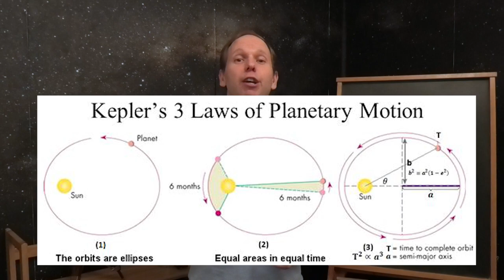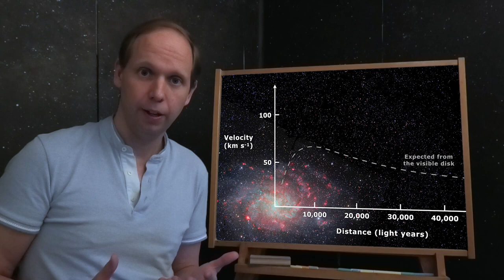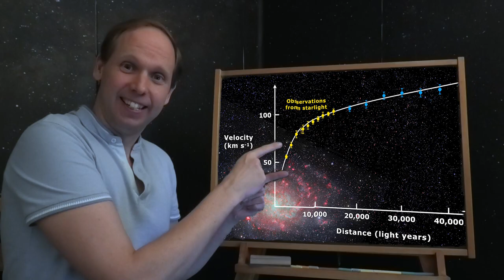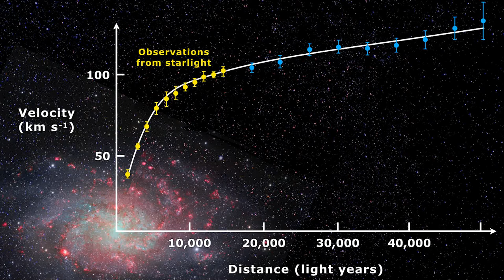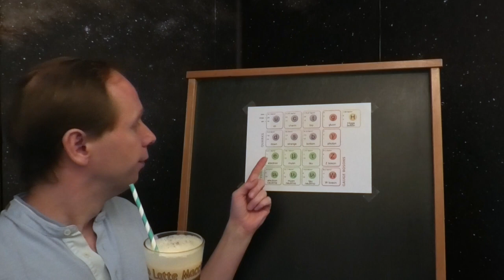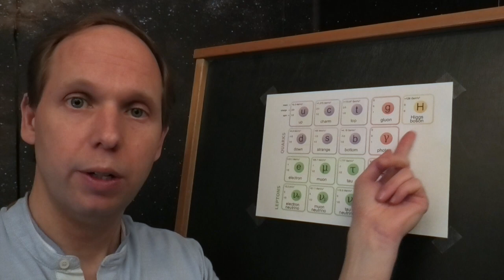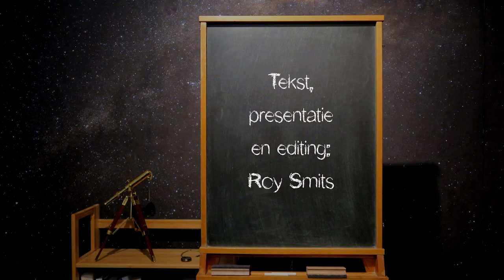Donkere materie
Deze aflevering: Donkere materie

Credits:
Intro muziek: 'Action Dynamic Piano Opener' door AlexZavesa
Galaxy animation by Vecteezy
'How Small is an Atom?' by Jared Owen
Rotation curve of spiral galaxy Messier 33: Mario De Leo
Gravitatielenzen: ESA/Gaia/DPAC